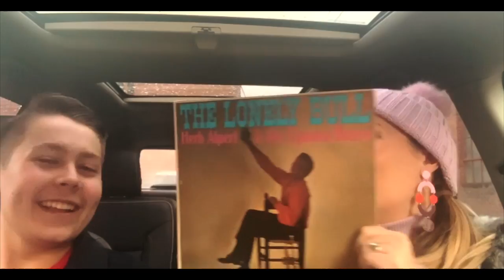Melophilia Moment - "The Lonely Bull"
Katie Harman and her teenage son chat about his favorite Herb Alpert & The Tijauna  Brass song from 1962, "The Lonely Bull".